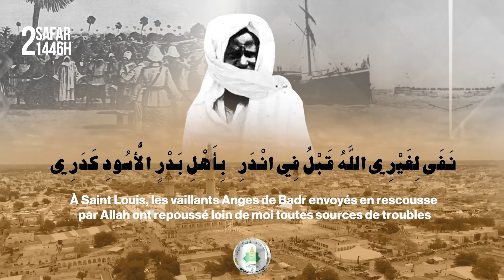2 SAFAR 1446H / 2024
Ip-Tv Multi plate-forme. La Chaîne du Comité d’Organisation du Grand Magal de Touba - Commission Communication & Culture - Sous Commission Ntic & Médias.